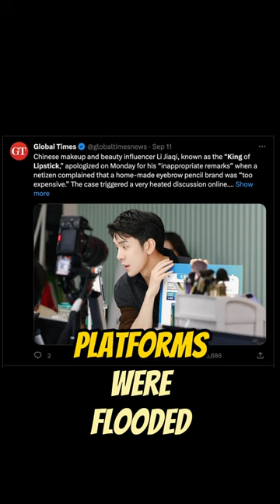Li Jiaqi China Lipstick King Cancelled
China’s Lipstick King is being Cancelled

Li Jiaqi, renowned as the "Lipstick King" for amassing a staggering 1.85 billion yuan, equivalent to $250 million, in earnings last year, now finds himself facing a consumer backlash.

During one of his live streaming sessions, when a devoted fan expressed dissatisfaction with the pricing of an eyeliner he was promoting, his response carried a veiled implication that perhaps individuals were not exerting enough effort in their lives or careers if they hadn't received a salary increase.

This message backfired significantly. Shortly after the livestream concluded, Chinese social media platforms were flooded with swift and harsh criticisms.

While a minority offered support for Li, a substantial majority denounced him as someone out of touch with reality, displaying privilege, and adopting a condescending attitude.

One commenter went as far as to remark, "It's glaringly evident that he no longer respects his followers. His arrogance and impatience are glaring."

This former superstar of sales, who once achieved the remarkable feat of selling 15,000 lipsticks in just five minutes, earned the moniker "China's Lipstick King."